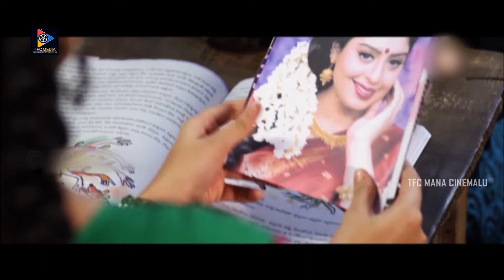Veena Malik Interesting Scene || Nagna Satyam Telugu Movie || TFC Mana Cinemalu